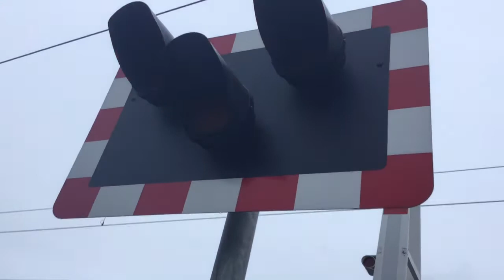*Broken Alarm* Litlington Level Crossing (Cambs) Saturday 22.07.2017